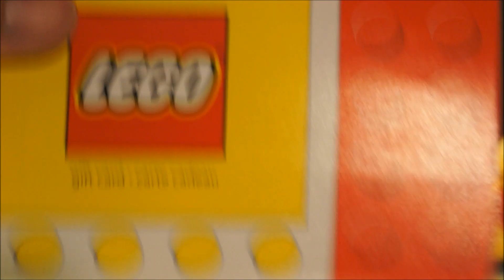100k Channel View Giveaway! Closed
Ok, so I got to 100k views while I was at work today and wanted to get this vid up as quick as possible!